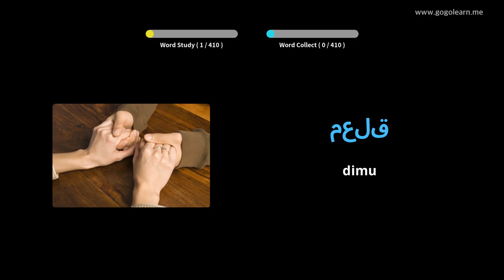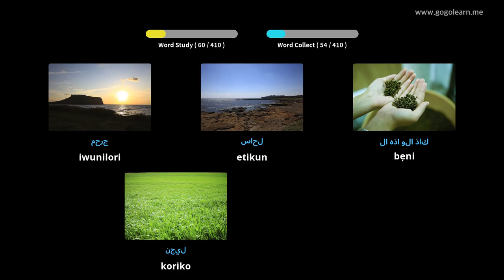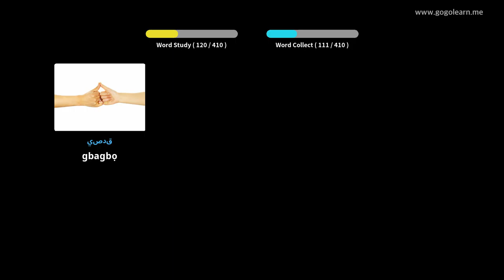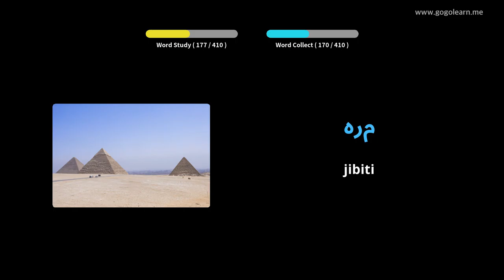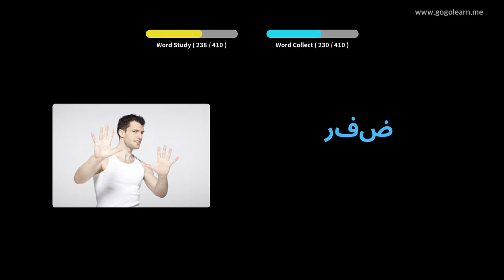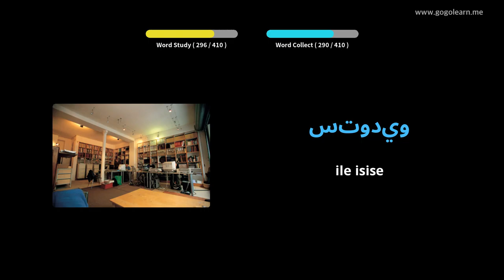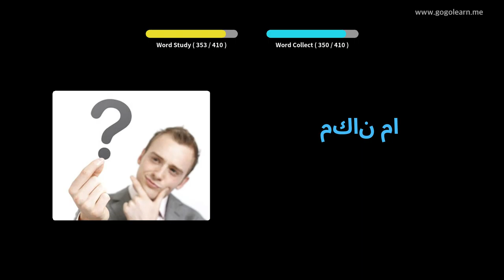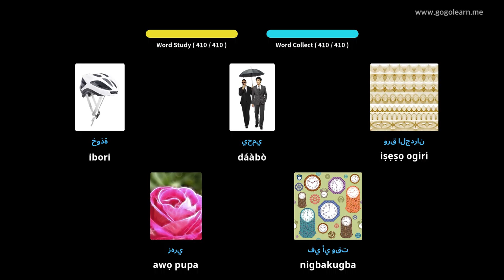Ile-iwe Secondary Vocabulary 2 | Golearn